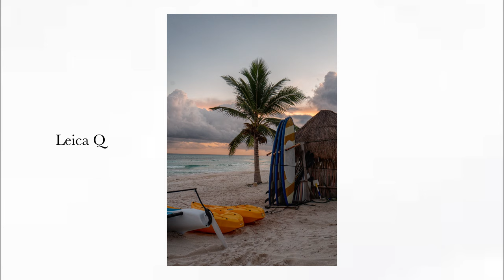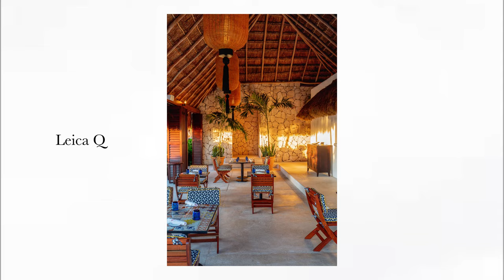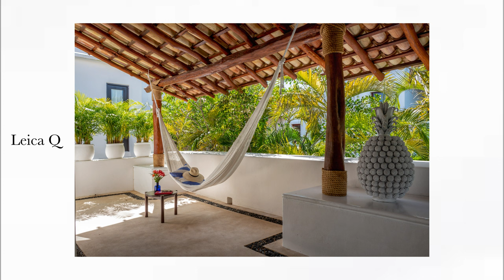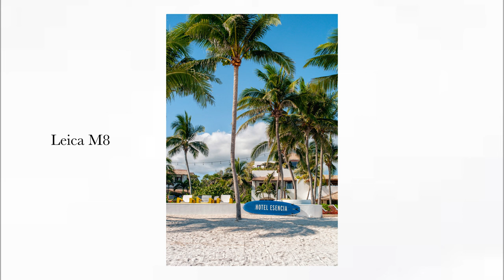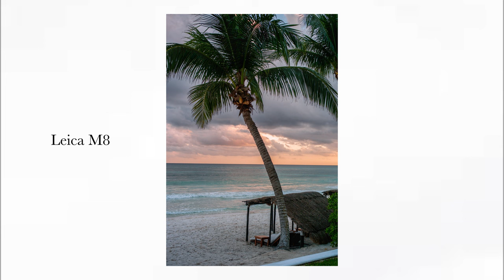Shooting a boutique hotel in Mexico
I was in Mexico a few weeks ago shooting for the beautiful Hotel Esencia and had the chance to capture some video and make a episode out of it. Hope you enjoy!